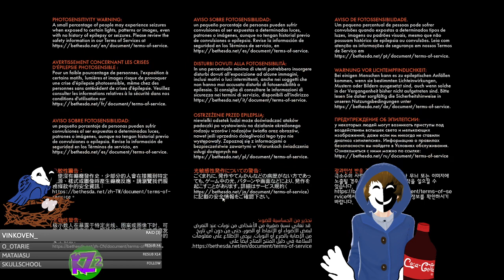On brise des bouches et des boucles (meilleure vanne) (Partie 1)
Première partie de la rediffusion du live "On brise des bouches et des boucles (meilleure vanne)" du 5 avril 2022

Le jeu :

Deathloop
"On est dans une boucle temporelle c'est pour ça, il y a notre nous d'avant qui est en train de nous parler et de nous donner des infos. Je le sais, je le sens ! Je le sens !!! Les boucles temporelles ça me connais, comme je l'ai déjà dit j'ai regardé des dizaines d'animés sur les boucles temporelles."
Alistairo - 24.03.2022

0:00 Deathloop